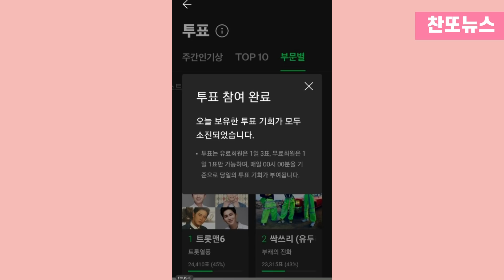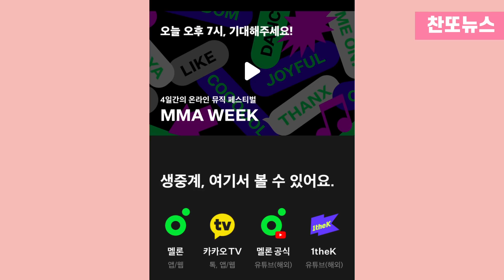이찬원, 멜론 뮤직 어워즈 MMA 시상식 출연 확정, 시청방법 12월 5일 오후7시